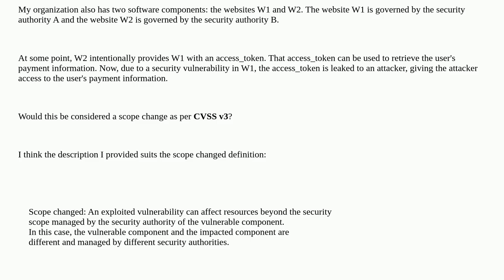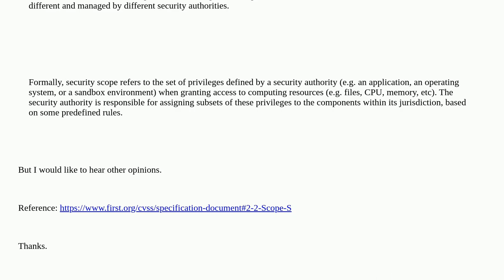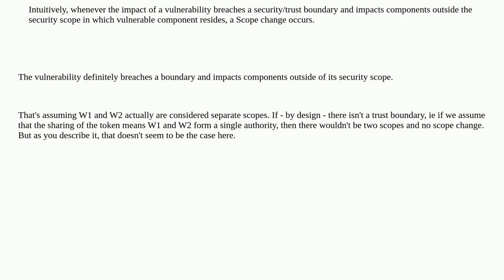Security: CVSS3 Scope change question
CVSS3 Scope change question

A special thanks goes out to the community

  access-control web-application authorization vulnerability cvss